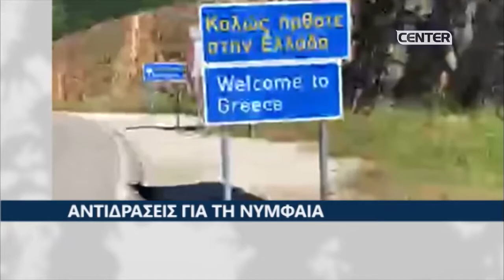ΠΑΠΑΔΟΠΟΥΛΟΣ: «ΝΑ ΠΑΡΑΙΤΗΘΟΥΝ ΩΣ ΜΕΤΡΟ ΑΝΤΙΔΡΑΣΗΣ ΓΙΑ ΤΗΝ ΝΥΜΦΑΙΑ»